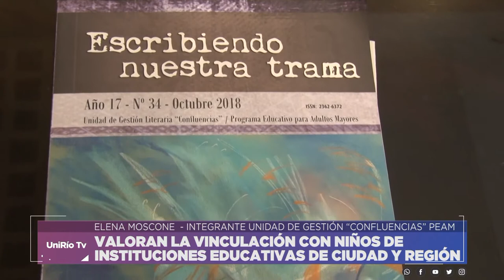PALABRAZARNOS - MÜLLER Y MOSCONE